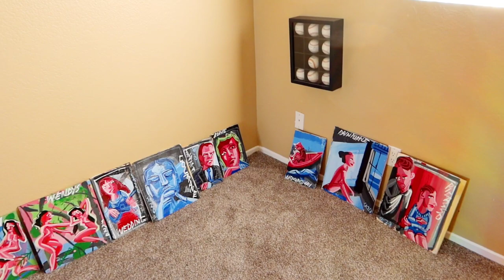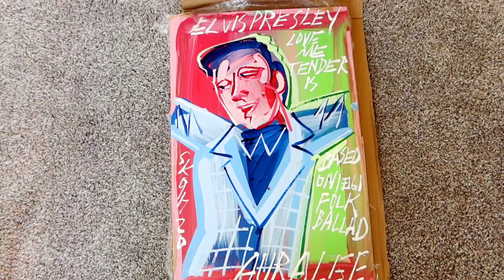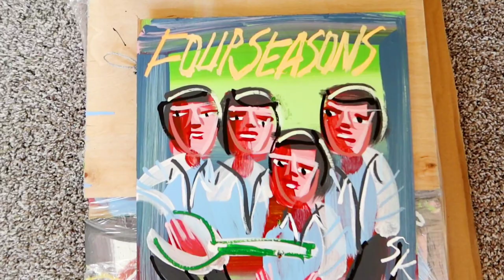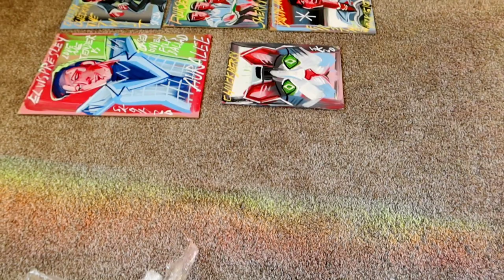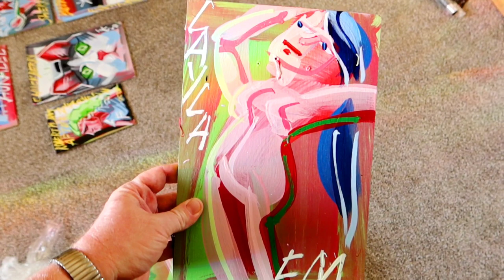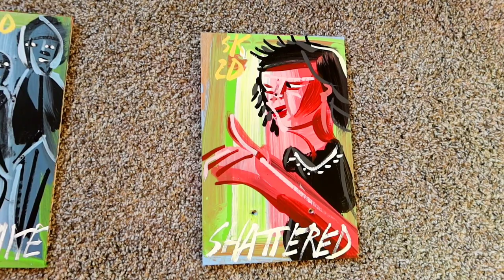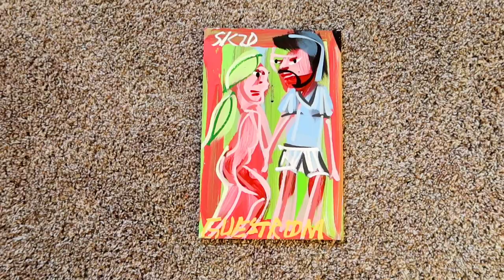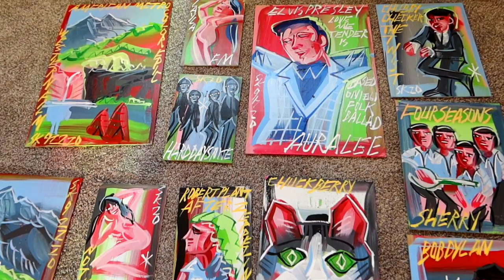STEVE KEENE Paints ME A Rock N Roll SUPERPACK!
1399 STEVE KEENE Paints ME A Rock N Roll SUPERPACK! - Jordan The Lion Travel Vlog (11/7/20)